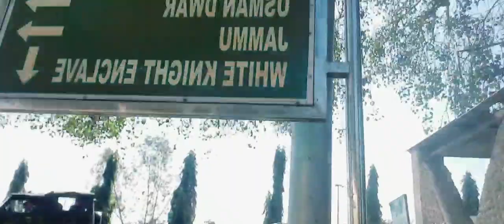आज मी गायुला दवाखान्यात घेऊन चालले गायुला इंजेक्शन लावत होते त्यावेळी मी खूप रडली राजश्री ची खूप आठ？